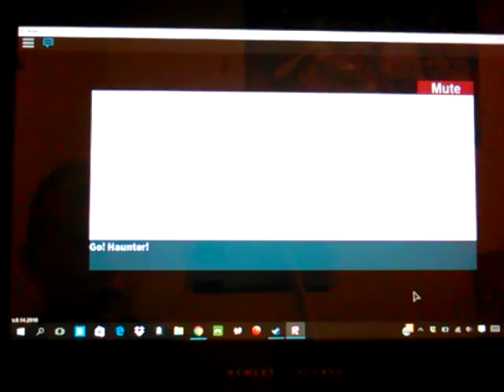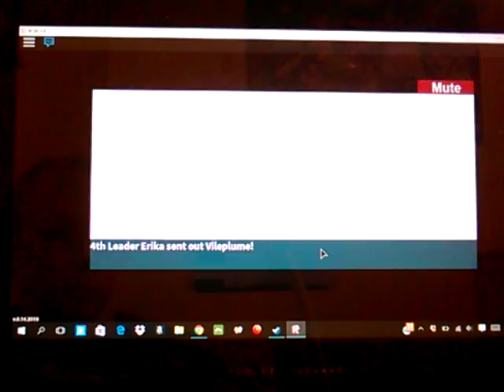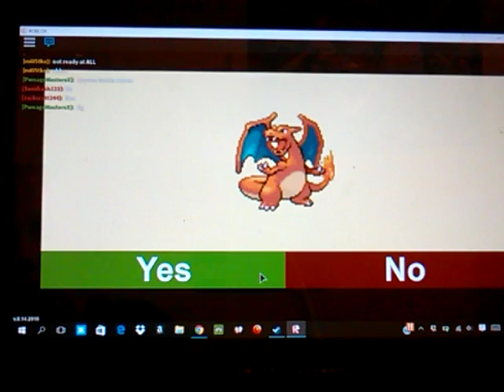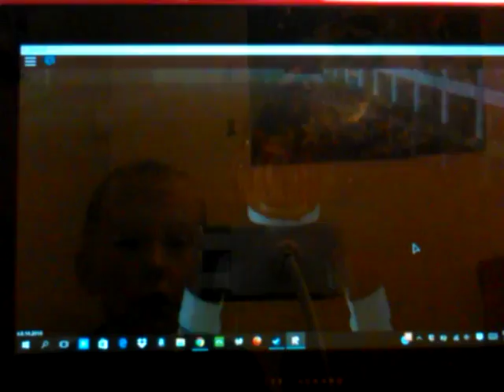CHARIZARD!! | Roblox Pokemon #4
I think I should stop doing pokemon roblox vids for a while if yes give me a suggestion on what to play other wise I will keep on playing this for now